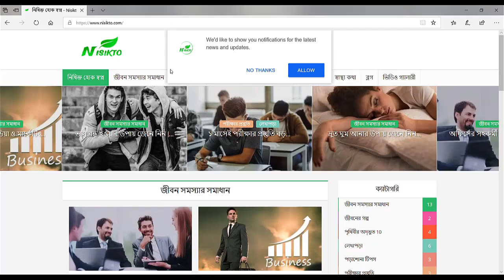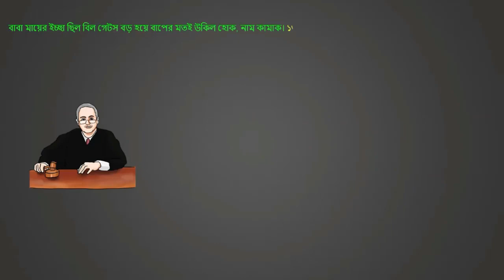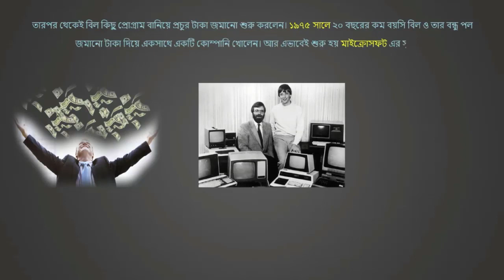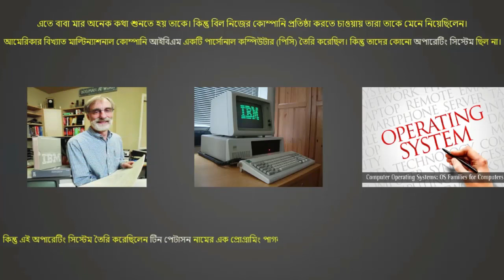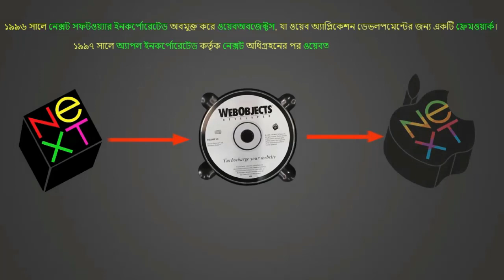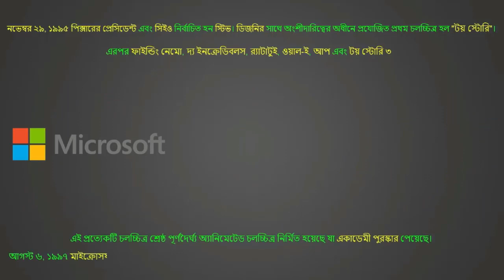বিল গেটস বনাম স্টিভ জবস জীবনী আপনার জীবন পাল্টে দিবে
বিল গেটস (Bill gates)এর জীবন কেমন ছিল? কিভাবে তিনি এত বড় সাফল্য অর্জন করলেন? কিভাবে স্টিভ জবস (Steve jobs) প্রচন্ড দরিদ্র থেকে সেরা ধনী হলেন? কেমন ছিল স্টিভ জবসের জীবনী? আজ তাঁদেরকে আপনাদের সামনে তুলে ধরব। সাফল্য অর্জনের জন্য কি পরিমাণ ত্যাগ ও পরিশ্রম করতে হয় তা ক্লিয়ারলি বুঝতে পারবেন আশা করি।